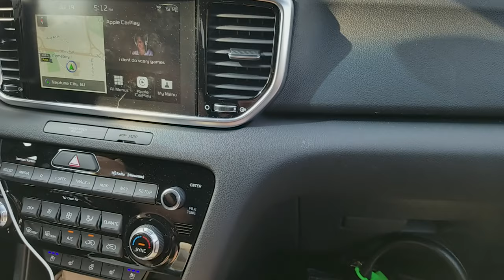Galaxy Dyed Hair (not a tutorial)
It's been a hot minute but the MULTI HOUR footage of this is complete for your viewing enjoyment. I'm THRIVING with this hair (though the purple has faded more than I'd like). Honestly, I thought it would've been harder to do but bless cling-wrap and small hair ties.